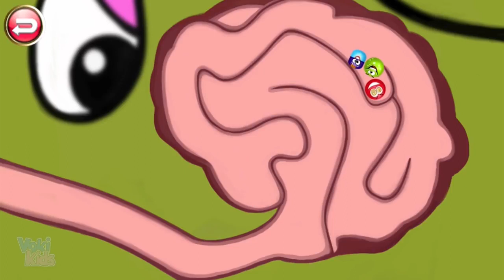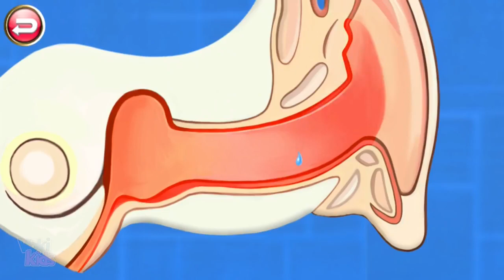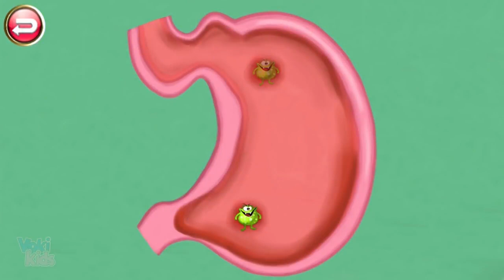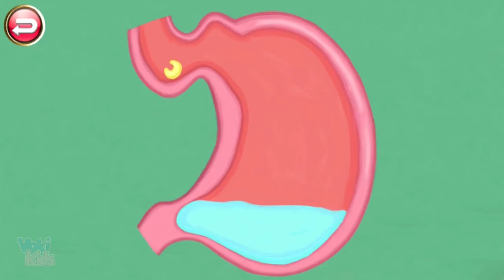Kids Learn to Care About Dinosaurs - Baby Play and Learn Animal Doctor Fun Cartoon Game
Play as dentist end take care of dinosaurs pets in Dr. Dino game for kids and toddlers.